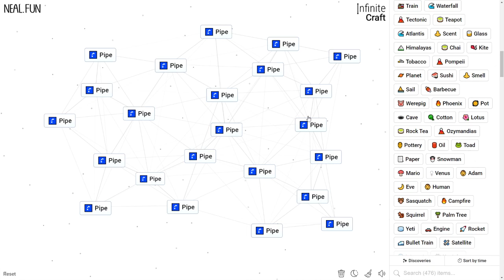How to Make a Pipe in Infinite Craft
How to Craft a Pipe in Infinite Craft